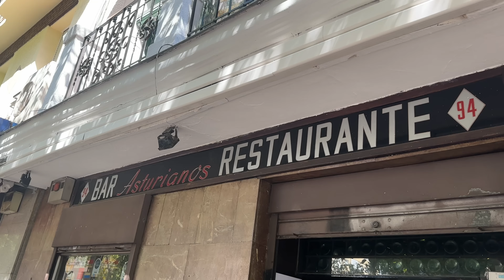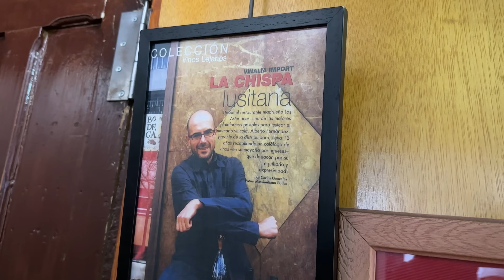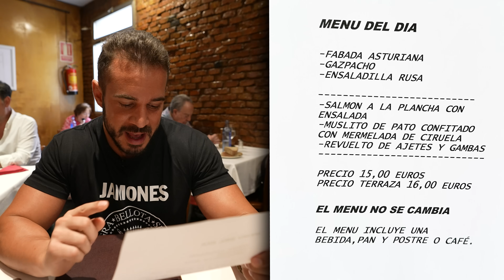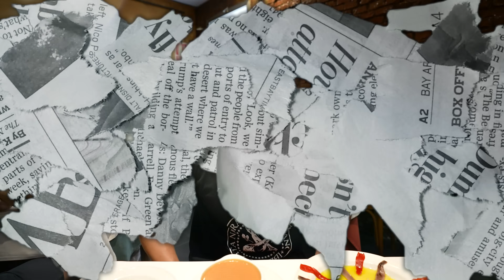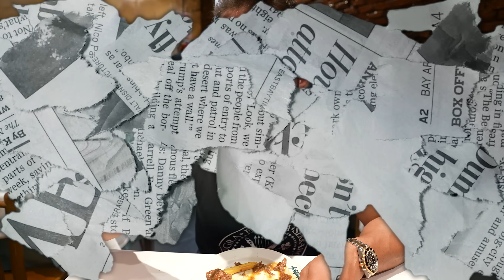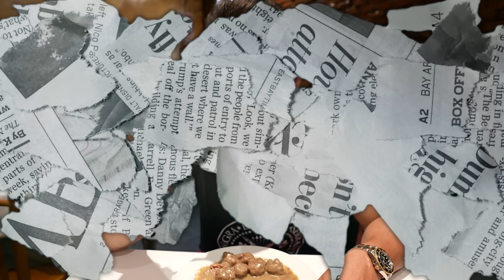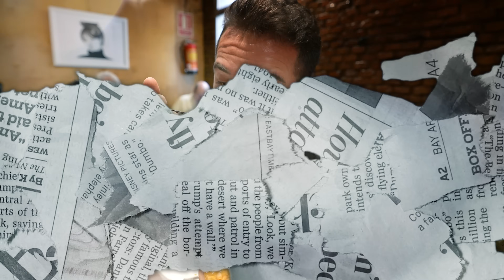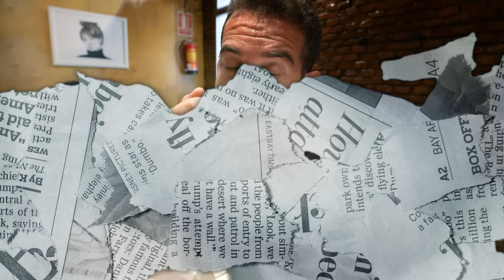SEÑORA de 80 AÑOS ME COCINA MUCHA COMIDA CASERA en su RESTAURANTE en MADRID!!!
Doña Julia, una cocinera con 80 años a las espaldas me prepara en su restaurante Asturianos en Madrid un montón de platos de cocina casera: Verdinas con Marisco, Fabada con Foie y Boletus, Confit de Pato a la Ciruela, Habitas con Morcilla.. He flipado con muchas de sus elaboraciones y te cuento como ha sido mi visita a este clásico restaurante de Madrid.

Mi Ropa de Comida en los videos con descuento con el código PABLO